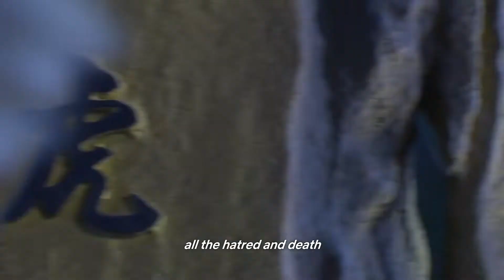PILI Fantasy: War of Dragons | 畫面比較